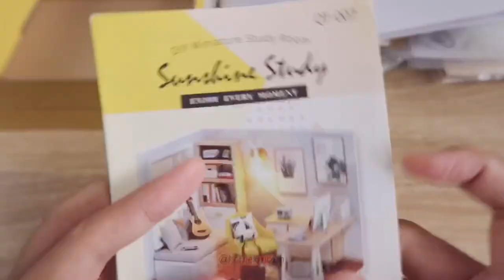DIY MINIATURE DOLLHOUSE KIT | Sunshine Study Room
Help Kamek Mizah has 1,000 subscribers and more views 💐 thank youuuu.